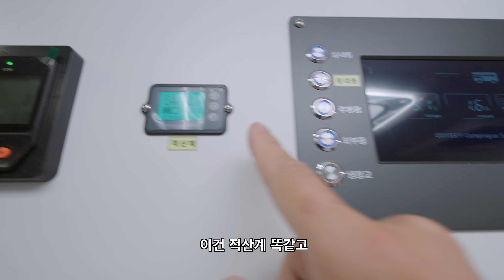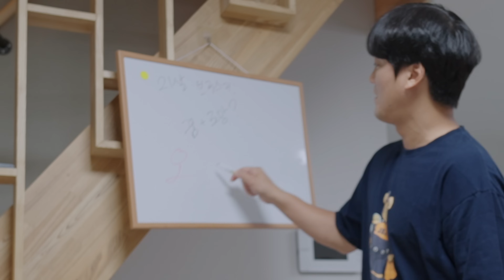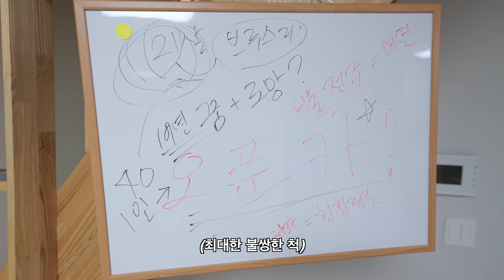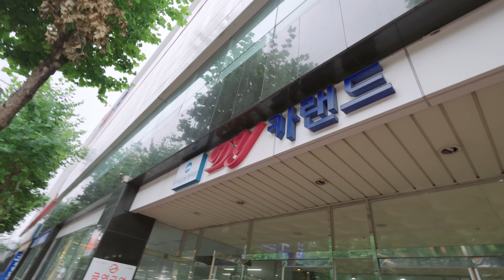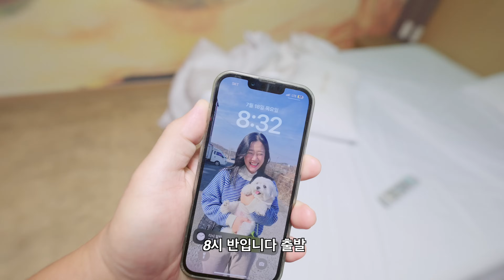캠핑카 팔고 오픈카 사 온 도른남편...하...🤬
드디어 복길이를 판매하게 되었습니다.
얘상보다 빠르게 팔게 되어서 저희도 너무 아쉬웠지만
새로운 시작이라고 생각해주세요 ^^

🍘 멤버쉽 가입
[후원해주신 가입 비용은 연말에 전액 기부됩니다]